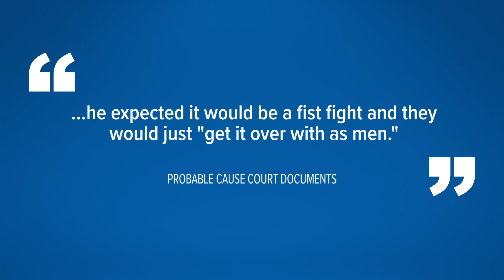Police officer charged with attempted murder in Maryland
A Prince George's County Police officer arrested for assault and attempted murder has been suspended without pay.